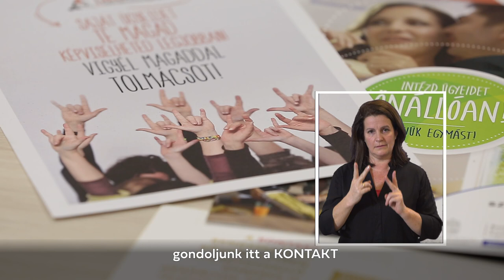Magyar Jelnyelv napja 2020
Magyarországon közel 70 ezer siket és hallássérült ember él.